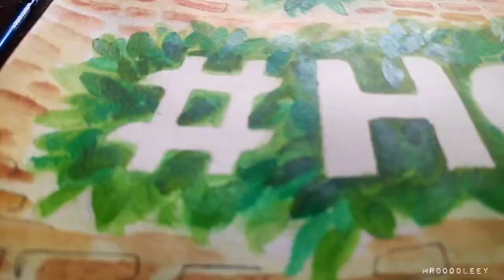HOME • HOME malayalam movie •Friday film House •watercolour painting•watercolour drawing•mrdoodleey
Day 37 - 100 Days Of Doodling

H O M E ❤️

A tribute to the malayalam movie , HOME !
Such a Feel Good and lovable !!! Where we can see ourselves in each frame !!!